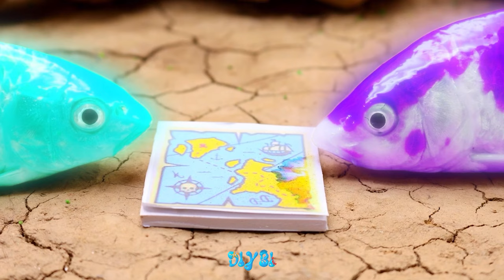Red Snapper Releases Eel Trap Eggs Experiment Colorful Koi Fish, Orange Catfish Watermelon DIY Magne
Pink Catfish, Electric Eel Fish - Funny Experiment Video | Primitive Cooking Stop Motion ASMR
► Welcome to Stop Motion ASMR! Channel One's Strangely Satisfying and Relaxing Stop-motion cooking is a strange, impressive, and illogical cooking technique, as well as a stop-motion technique. It is an animation filmmaking technique in which objects are physically manipulated in small increments between individually shot frames so that they appear to display independent motion when the series of frames is played back as a slow sequence. Eating sounds have a creative editing that heightens or adds the satisfying vibe you're looking for